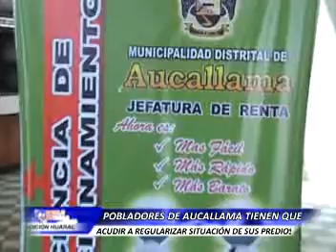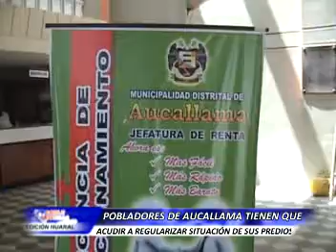005 RENTAS AUCALLAMA